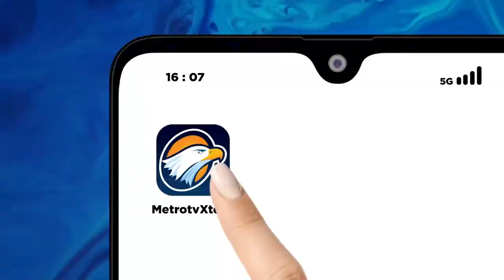Q&A - Suka Bikin Orang Ketawa, Sule Sendiri Bahagia?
Siapa tak kenal pelawak kondang satu ini. Berasal dari keluarga sederhana di Cimahi dan mengawali karier komedi bersama teman-teman grup lawak SOS di tahun 2005. Dari situlah nama Entis Sutisna alias Sule menapaki karir di dunia hiburan tanah air. Kini Sule telah menuai buah yang manis, hingga dinobatkan sebagai salah satu pelawak dengan bayaran termahal di Indonesia.

Bagaimana ia berjuang dari titik terendah hingga bisa sampai ke puncak karir? Bagaimana pula Sule melepas anak lelakinya untuk mengarungi bahtera rumah tangga? Apa pesan bagi sang anak agar tentram dalam keluarga?

Saksikan QNAMETROTV "KUMAHA “SULE” WE’-LAH?"